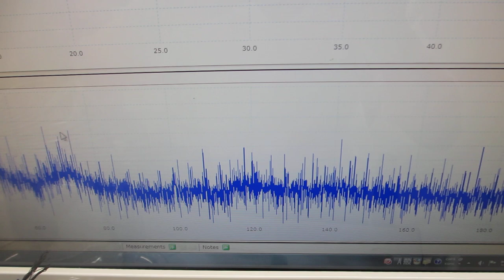オリジナル超音波プローブによる、スイープ発振制御技術（超音波システム研究所）